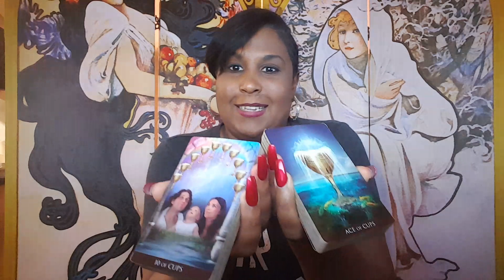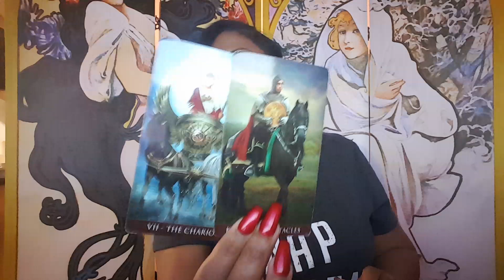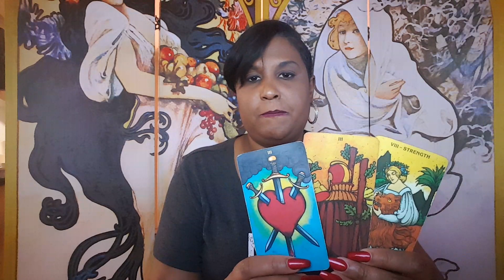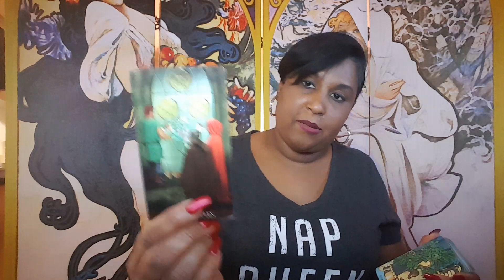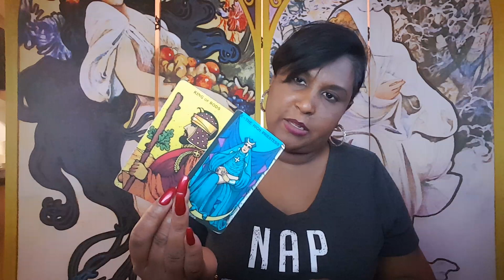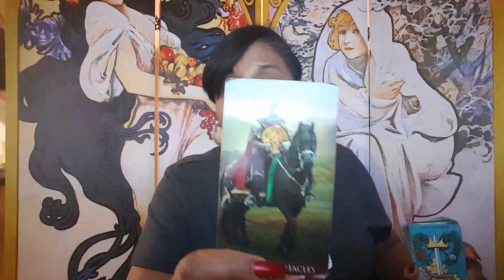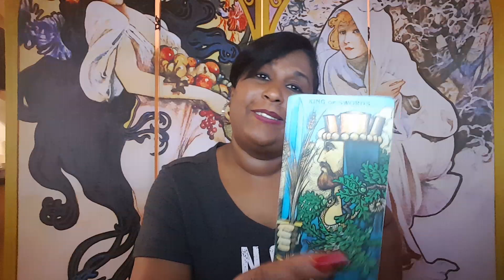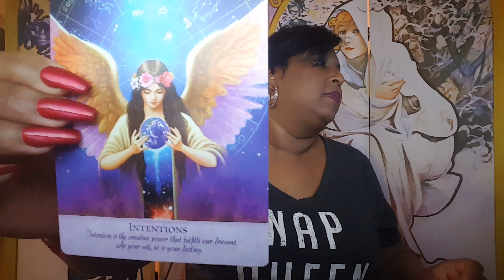Virgo weekly love reading Feb 9th - 15 2020.. Leaving their comfort zone & expressing their feelings